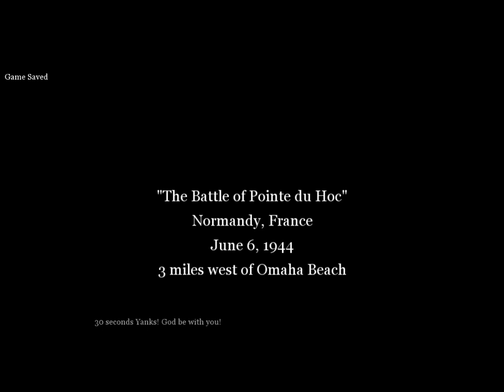"The Battle of Pointe do Hue" Normandy France ~ Omaha Beach ~ CoD ~ Cold War ~ Battleship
CoD

WELFARE

mODERN wELFAR

Welfare War

WW2 France Beach War

Sea Battle Ship

World War